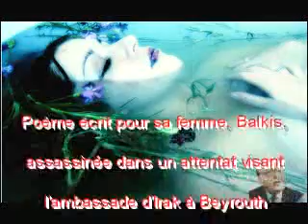Nizar Qabbani Balkis FLUVORE